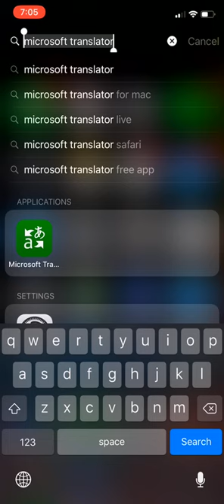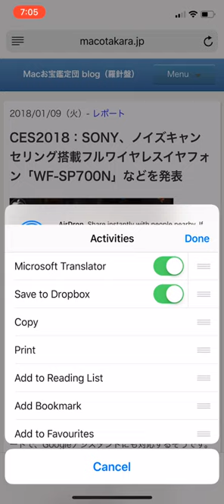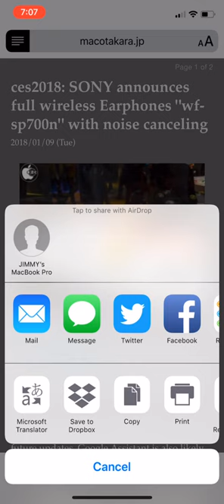VLOG 0003 / Microsoft Translate app for Quick Web Translate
Quick tips workflow for iOS devices, if you ever need to do quick translation of web, rather than using Google Web Translate, I usually like to use Microsoft Translate app, this is a hidden feature built in into the app that function as add-on extension for Safari.

I think this is really quite handy in most situation. Here you can see that you can also save it as iBook (translated) PDF.